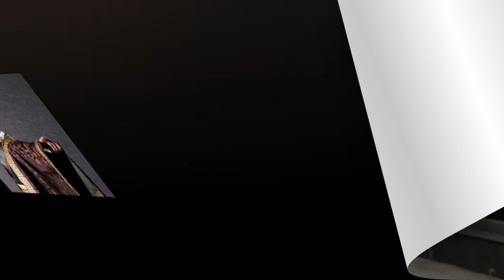Tiểu sử diễn viên LÝ TIẾN VINH - CHÂN MỆNH THIÊN TỬ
Lý Tiến Vinh sinh ngày 17/3/1975 ở Hồ Nam, Trung Quốc, tốt nghiệp Học viện Điện ảnh Bắc Kinh. Năm 1998, Lý Tiến Vinh tham gia bộ phim truyền hình đầu tay "Thái Cực Tông Sư", chính thức tiến vào làng giải trí. Nhiều năm trong nghề, dù không mấy nổi tiếng nhưng Lý Tiến Vinh được công nhận là 1 diễn viên thực lực. Anh đã tham gia nhiều bộ phim như "Thượng Cổ Tình Ca", "Thục Sơn Kỷ Chiến", "Thông Thiên Địch Nhân Kiệt", "Tân Phong Thần Bảng", "Tiết Bình Quý và Vương Bảo Xuyến", "Gia Hòa Vạn Sự Hưng",…
Lý Tiến Vinh đã kết hôn với nữ diễn viên lớn hơn mình 1 tuổi Dương Minh Na được nhiều năm và đến nay, tình cảm của họ vẫn mặn nồng như thuở ban đầu. Dương Minh Na cũng là 1 diễn viên thực lực, góp mặt trong nhiều bộ phim như " Tiên Kiếm Kỳ Hiệp", "Thần Điêu Hiệp Lữ", "Huyết Đào Kiếm", "Thanh Vân Chi",… Với nét đẹp cổ điển, từ khi bước chân vào làng giải trí tới nay, Dương Minh Na chủ yếu tham gia vào những bộ phim cổ trang. Dù đều đã hơn 40 tuổi nhưng vợ chồng Lý Tiến Vinh vẫn vô cùng trẻ trung. Cả 2 đều là người kín tiếng, không thích lăng xê nên ít ai biết được họ là 1 cặp đôi.